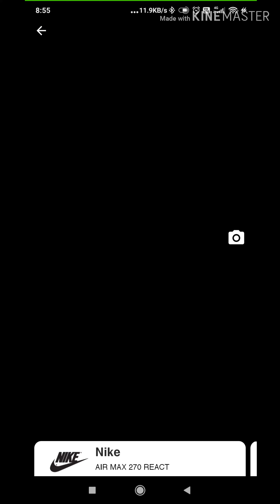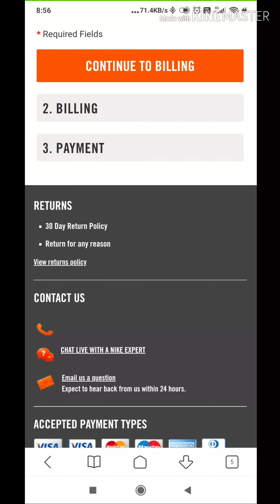Wanna Kicks - Explore new sneakers in AR! (shoe try on)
Welcome to our magical AR shop for sneaker heads. Here you can discover sneakers with 3D augmented reality, instantly try it on your feet, and purchase afterwards. And don’t forget to share!

Remember the last time you’ve returned your purchase? Photos aren’t always similar to what you see in reality. AR solves that. With the help of a smartphone camera and augmented reality, you can try on shoes wherever you are! You’ll see how the sneakers look in differently lit rooms. Don’t purchase it before you’ll make sure it suits your style.

With the app, you can:
Enjoy endless inspiration at your fingertips, following our feed.
Explore our new custom sneakers experience, complete with AR.
Share your favourite releases with friends.